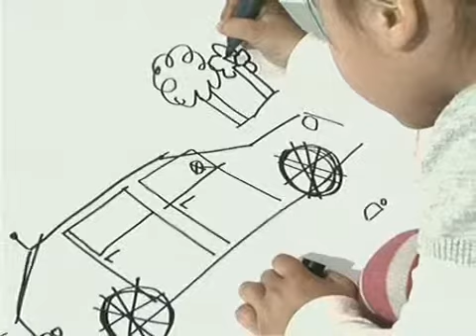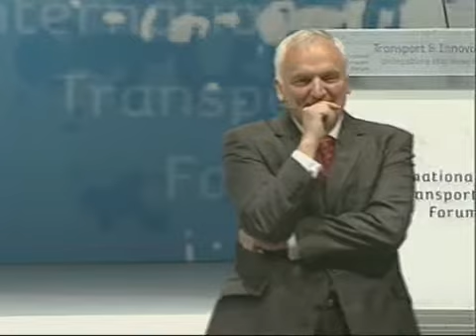Getting Down to Business Part 1: Session recording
Part 1: Getting Down to Business: Partnerships for a More Innovative Transport System.

The challenges facing transport are well known -- particularly congestion, urbanisation, fuel consumption, greenhouse gas (GHG) emissions, safety, security and accessibility, as well as resource limitations as a result of the recent economic crisis. Societies -- globally and nationally -- are demanding ever more improvement from the transport sector. It is also clear that meeting these challenges will require innovative thinking.

However, the transport sector is vast and diverse and truly global, and challenges such as those cited above are faced differently within the various modes. Finding common approaches to meeting these challenges is both essential and, perhaps, the biggest challenge of all.

This session will provide representatives of the various different aspects of transport -- modes, as well as infrastructure and technology providers -- the opportunity to discuss means of moving forward, both individually and in partnership.